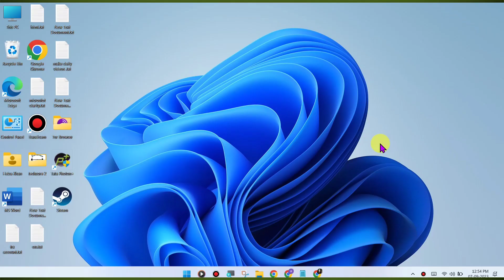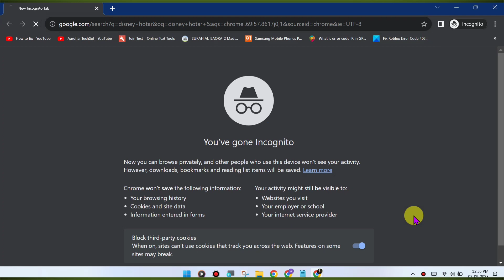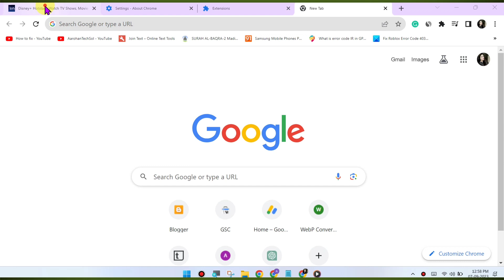Fix Disney+ Hotstar Website Playback Error An Error has occurred. Please try again (NM-4030) PC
How To Fix Disney+ Hotstar Website Playback Error An error has occurred. Please try again (NM-4030) Error on Windows PC Chrome Browser Problem Solved

Here are some steps you can try to resolve this issue:

Clear Browser Cache and Cookies:

Sometimes, corrupted browser data can cause playback issues. Clear your browser's cache and cookies to refresh the website's data. Here's how:
Press Ctrl + Shift + Delete (or Cmd + Shift + Delete on Mac) to open the clear browsing data menu.
Select "Cookies and other site data" and "Cached images and files."
Click on "Clear data" to clear the cache and cookies.
Update Chrome:

Make sure you're using the latest version of the Google Chrome browser. Outdated browsers may have compatibility issues with streaming services. To update Chrome:
Click on the three dots (menu) in the top-right corner.
Go to "Help" then click on "About Google Chrome."
Chrome will check for updates and install them if available.
Disable Browser Extensions:

Browser extensions can sometimes interfere with the playback. Try disabling any extensions you have installed and see if the issue is resolved. You can disable extensions by going to chrome://extensions/.
Check for VPN or Proxy:

If you're using a VPN or proxy service, it may affect your ability to stream content. Try disabling any VPN or proxy and see if that resolves the issue.
Switch to Incognito Mode:

Open an incognito or private browsing window in Chrome and try accessing Disney+ Hotstar again. This will disable extensions and might help identify if an extension is causing the issue.
Update Graphics Drivers:

Outdated or incompatible graphics drivers can cause streaming problems. Ensure your graphics drivers are up to date. You can typically update them through your computer's manufacturer's website or the graphics card manufacturer's website.
Check Internet Connection:

A slow or unstable internet connection can lead to playback issues. Make sure you have a stable and fast internet connection.
Try a Different Browser:

If the issue persists, try using a different web browser to access Disney+ Hotstar. This can help determine if the problem is specific to Chrome.
Contact Disney+ Hotstar Support:

If none of the above steps resolve the issue, it may be a problem on Disney+ Hotstar's end. Contact their customer support for further assistance. They may have specific recommendations or be able to address any server-side issues causing the problem.
By following these steps, you should be able to troubleshoot and resolve the error on Disney+ Hotstar in Chrome.

Talk soon,
Abid Akay